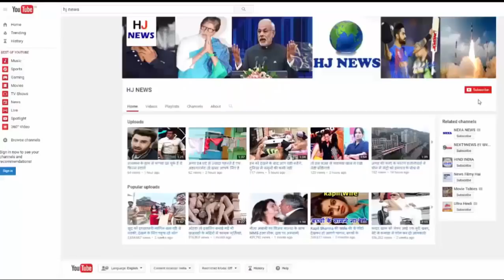'मिस्टर इंडिया' की छोटी सी बच्ची टीना याद है न आपको, देखिए कहां है आज...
'मिस्टर इंडिया' की छोटी सी बच्ची टीना याद है न आपको, देखिए आज कहां है...

Remember the little girl Tina remembers 'Mr. India', do not you see, where is today today.
You will remember the movie 'Mrs India', the cute little girl 'Tina'. The film has been 30 years old. In these years, Tina did not even appear in the films. Then where is Tina and what is doing nowadays? Let us tell you.
First of all tell you that Tina's real name is 'Hozan Khodaiji'. Since Mr. Hozan's Mr. India there was no interest in acting in films. Hujan weeps in Tina's role in the film. When asked about this 6-year-old girl, she told that she actually cried in the film.
According to the news of the Film Monkey website, Hujan said that he was given a large seat written by Dialogues, which he started crying. According to Hujan, wherever he cries in the film, he was his real scene. They say that it was easy to forget them.
HuJan is currently working with an advertising agency. He works as an advertising executive.
Hujan told in an interview given to Schuphuppe that he had no habit of such an attitude from the people. After the shoot of the film, he left Madras. He said, "My father's friend was a casting director. I was auditioned and selected. After that I made some advertisements. But I became troubled by people's attention.

HJ NEWS !!